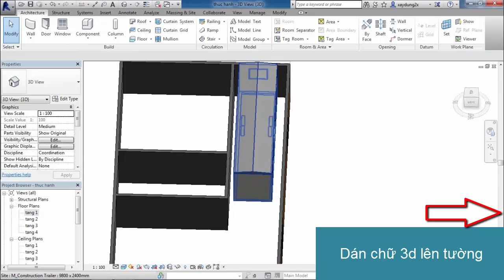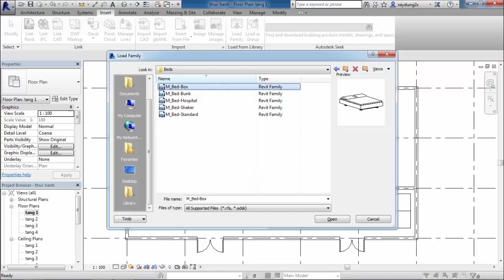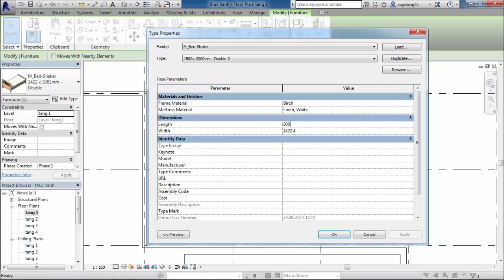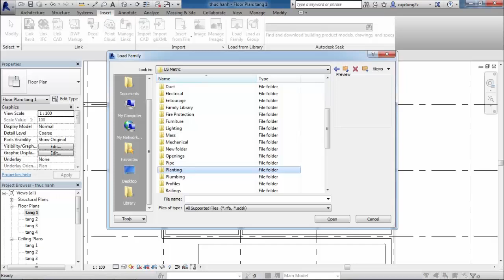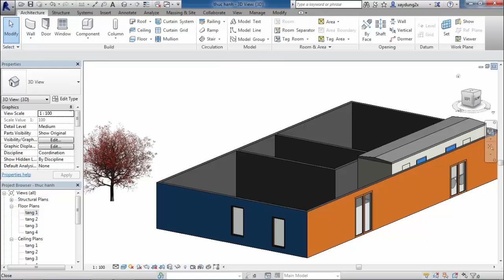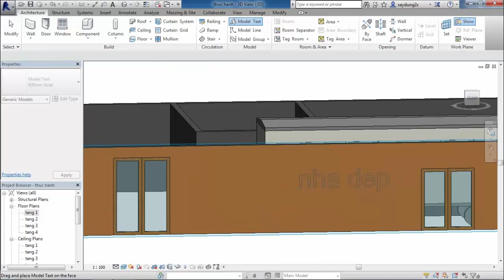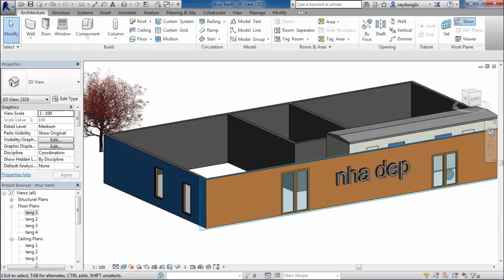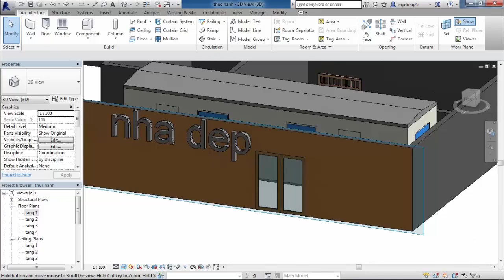Học Revit Bố Trí Nội Thất , Tạo Chữ 3D Lên Tường Tự Học Revit Cơ Bản Và Nâng Cao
► CHÚ Ý:
►♥: các bạn đã biết cách  đặt đồ nội thất lên mặt bằng mình chưa hôm này chúng ta cung học bài Học Revit  Bố Trí Nội Thất , Tạo Chữ 3D Lên Tường  Tự Học Revit Cơ Bản Và Nâng Cao, mời các bạn tham khảo .
 ► Xem các video hấp dẫn khác